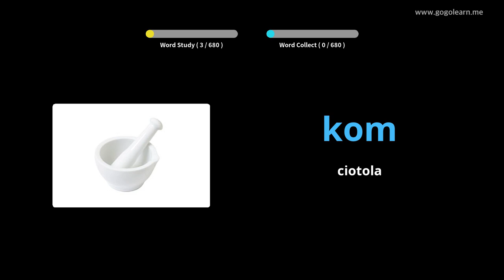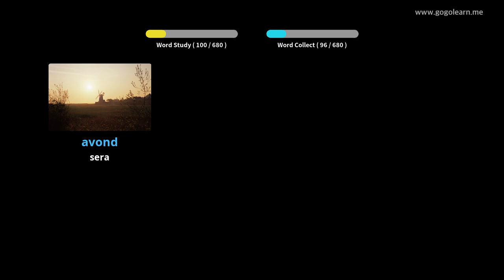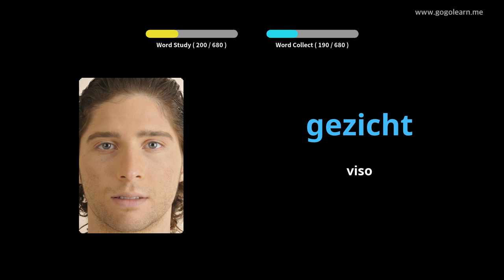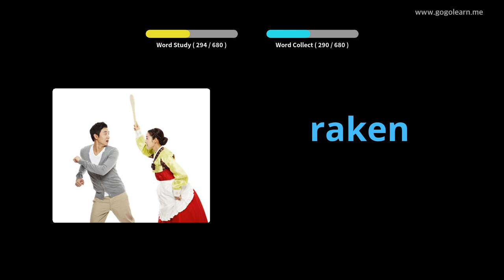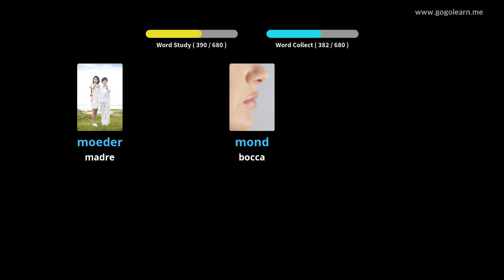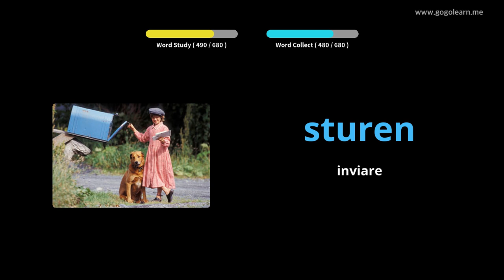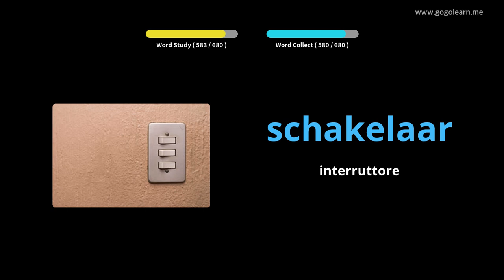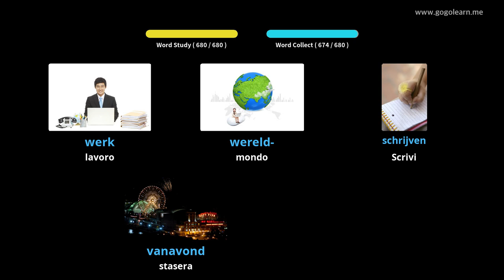Impara il Olandese Attraverso Le Immagini |Vocabolario Olandese Bambini | Golearn